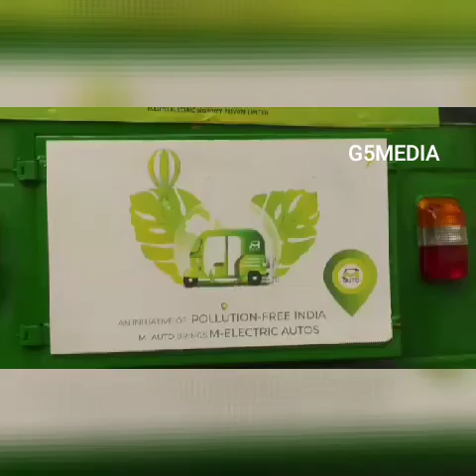ஆஸ்திரேலியா நாட்டுடன் இணைந்து எலெக்ட்ரிக் ஆட்டோக்கள் சென்னையில் அறிமுகம்